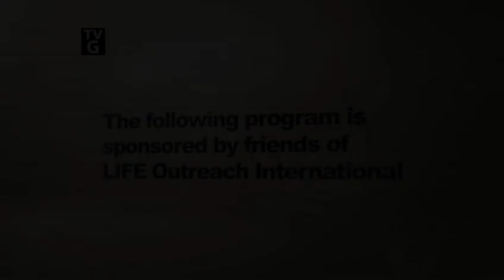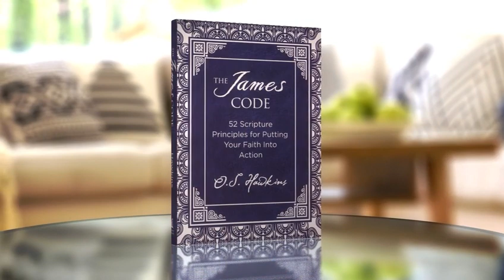O.S. Hawkins: The James Code (LIFE Today complete program)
The noted author and pastor unlocks the empowering truths from the book of James. Original air date April 29, 2019.